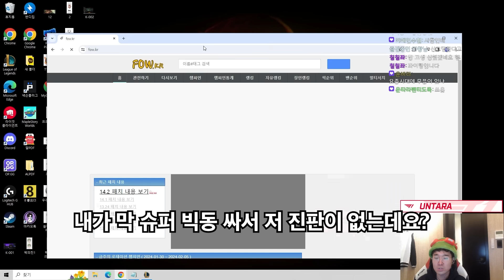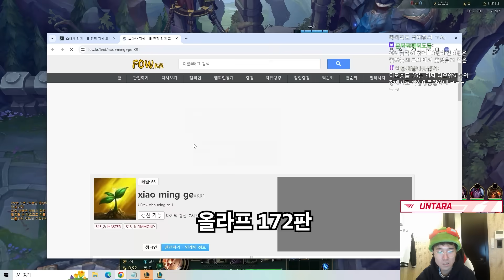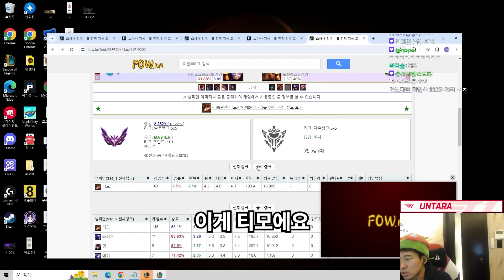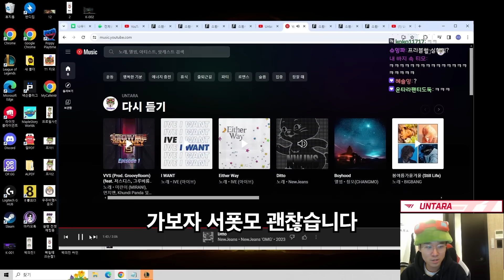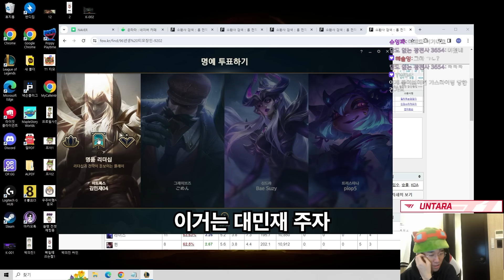티모가 만만하냐모?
『 방송 일정: 매주 월,화,수,목,토,일 오전 10시 』

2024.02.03 생방송 영상 편집본입니다.

Welcome to 'Untara' Official Youtube Channel !